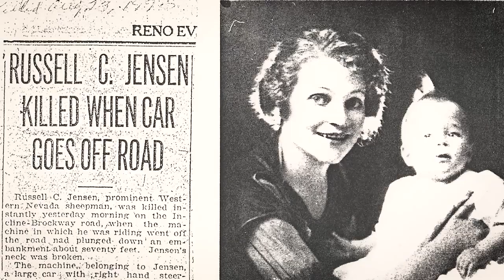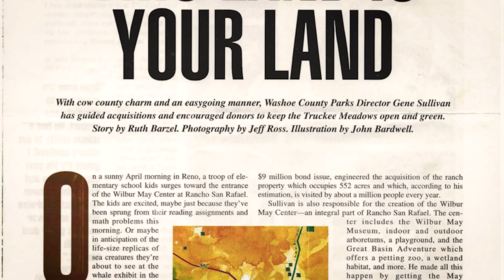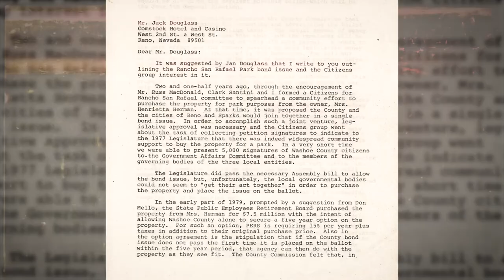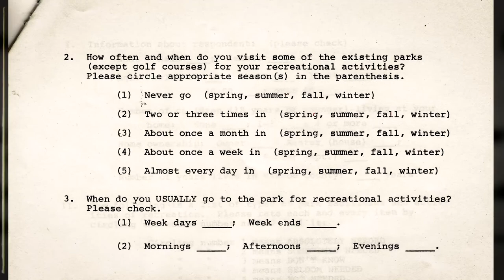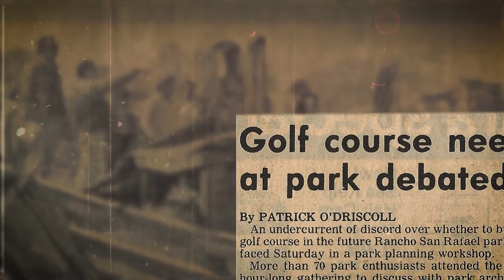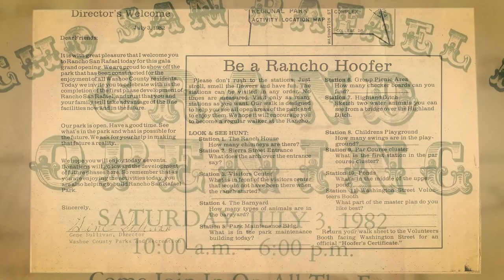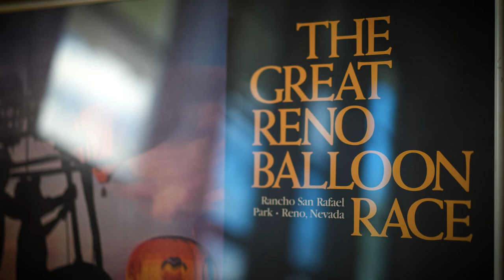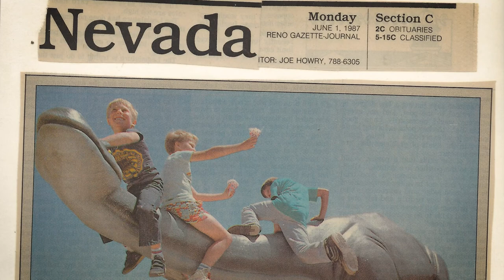Rancho San Rafael - A Historic Telling of How it Came to Be